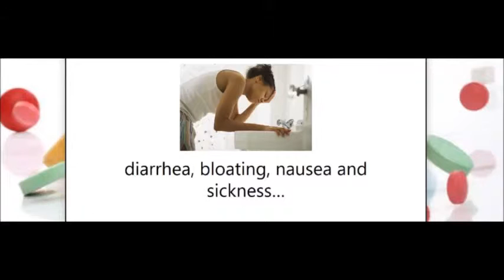Side Effects No More Review - ALERT! Is The Side Effects No More Program A Scam?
Side Effects No More Review ➨ Side Effects No More Review Side Effects No More Program, Get Side Effects No More Program ➨

What exactly is included in the Side Effects No More program?

Once you click on the order button below and fill in your details, you will be sent through to a private members’ only area where you will receive instant access to the entire Side Effects No More program. Within the Side Effects No More program, you will receive an all-natural ingredients list and detailed, step-by-step instructions on how to combine these ingredients, including the exact amounts you need, in order to create the special formula required to neutralize T1O and reverse your side effects.

You will also receive a comprehensive list of delicious recipes and meal plans which will enable you to follow the regimen each day, and consume exactly what you need for breakfast, lunch and dinner.

We call it Side Effects No More, and it comes complete with everything you need to banish drug-induced side effects permanently, within 21 days or less, including the list of natural ingredients that make up the formula, the instructions for combining them, and the daily amounts to take, as well as delicious recipes and meal plans to make sure that you stick to your new health-boosting regime.

Instead, for as long as this presentation remains online, you can pick up the entire Side Effects No More Program, complete with a detailed list of ingredients, step-by-step instructions for combining them, the daily amounts to consume, plus our delicious recipes and meal plans,

But why, and how, you ask?
You see, a big proportion of this guy’s profits came from selling medication for illnesses and diseases like diabetes, Alzheimer’s, high blood pressure, depression, high cholesterol, Asthma, Arthritis, insomnia, and more.

But incredibly, an even bigger proportion of his profits came from selling other forms of medication designed to treat the SIDE EFFECTS brought about by the original medication!

To do so, simply click on the button below, place your order and you’ll be taken through to my private members’ only area where you’ll be able to access the entire Side Effects No More program instantly.